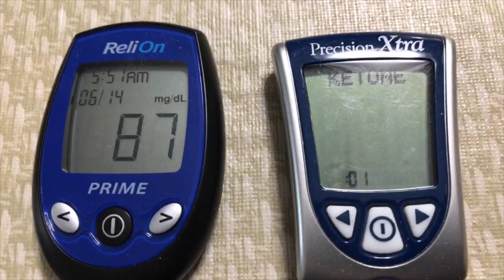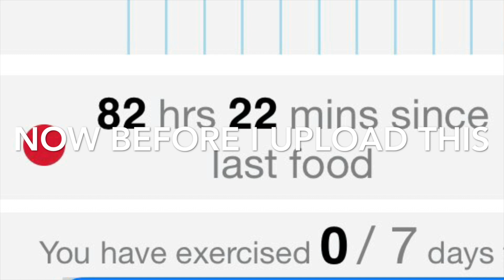Fasting for Flying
Fasting to lose weight and go fly